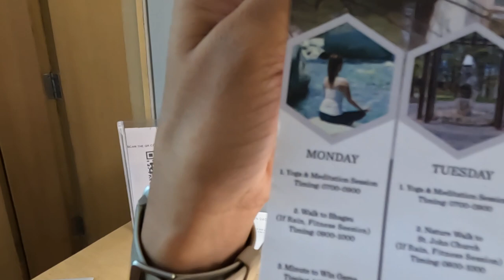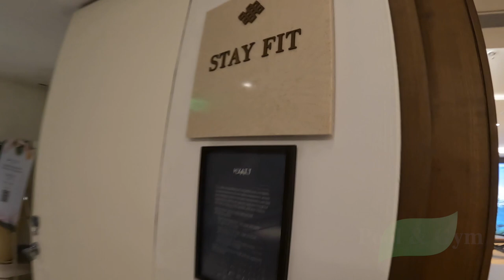Hotel Amenities Hyatt Regency Dharamshala || Family trip || Hotels in Dharamshala & McLeodganj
Hey Wanders,
This is an amenities tour of the Hyatt Regency Dharamshala Resort, a 5 star resort in Dharamkot, Dharamshala, H.P, India. The resort is surrounded by lush forest  full of cedar trees and has magnificent views of Dhauladhar mountain ranges. This video tour of the property including its rooms, Thym restaurant, lounge, indoor heated pool, spa, gym, etc.. The resort is a short walking distance from Bhagsu waterfall & TIPA (Tibetan Institute of Performing Arts). Hotel has its own booth at Gaggal/Kangra Airport(DHM) & the resort provides complimentary shuttle services to/from the airport and also to Mcleodganj bazaar.

Some of the complimentary things that we enjoyed during our stay in this luxury property are

Complimentary Wi-Fi and high-speed Internet access
Complimentary shuttle service
Complimentary scheduled yoga and meditation sessions with wellness experts
Complimentary breakfast at Thym - multicuisine restaurant with indoor and outdoor seating(Thanks to WOH Elite status)
Heated indoor swimming pool for adults and kids
Relaxed in the Shanti Spa
Booked Home cinema for our family and enjoyed a movie
Complementary steam room
v=xkoF1PbJFBY&t=2s